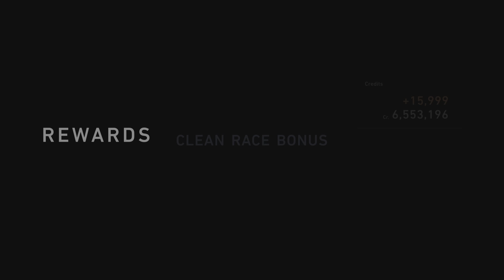"Murciélago" means "Bat"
Lamborghini Murciélago